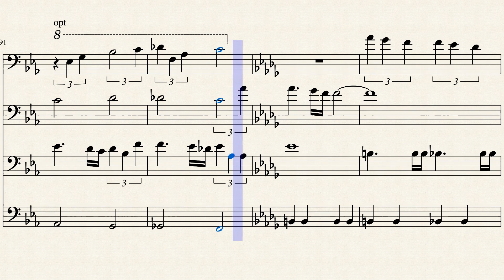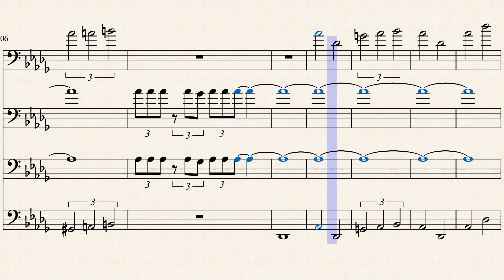Back to the Future Trombone Quartet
My arrangement of the them from Back to the Future,originally written by Alan Silvestri. I hope you enjoy it.